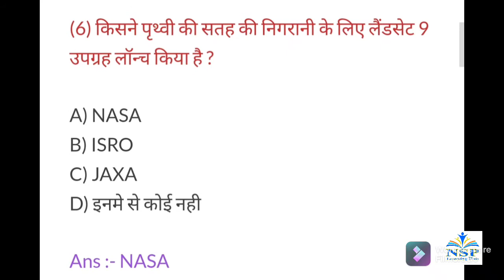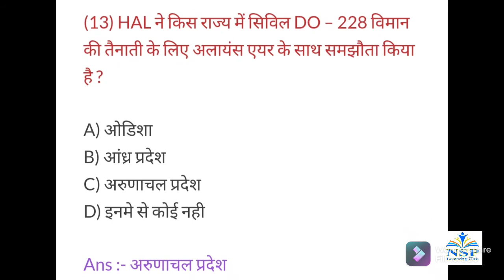Current affairs of 1 October 2021